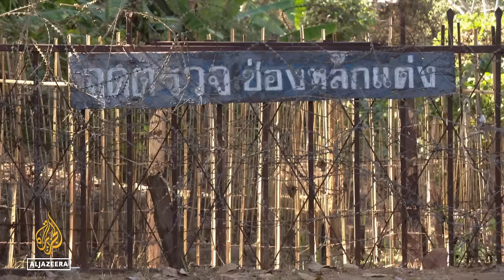Myanmar fighting: Junta faces resistance three years after a coup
Three years after launching a military coup, Myanmar’s military is facing stiffer resistance than ever before.
An alliance of ethnic armies launched an offensive against the military in Shan state in late October of last year,
that sparked a wave of resistance around the country.
Since then the military have been pushed back from strategic bases and border crossings.

Al Jazeera's Tony Cheng reports from the Thai- Myanmar border.